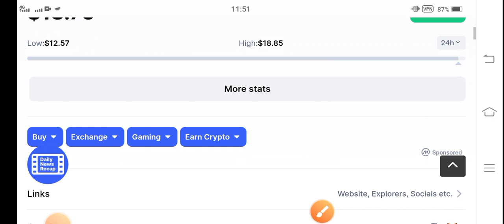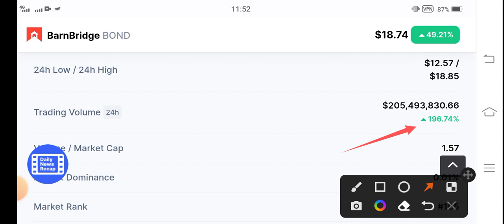BOND Today latest News || BarnBridge Price Prediction! Bond coin News Today